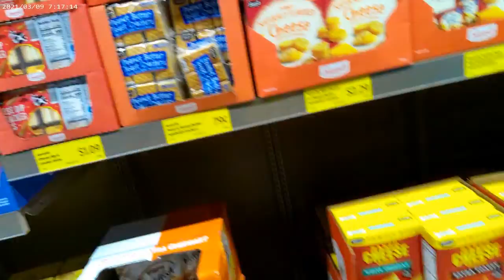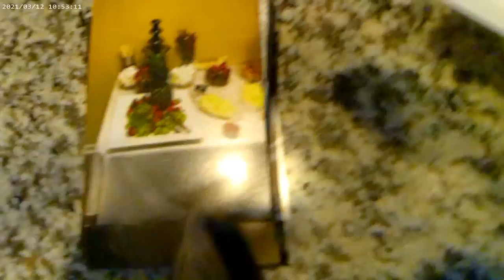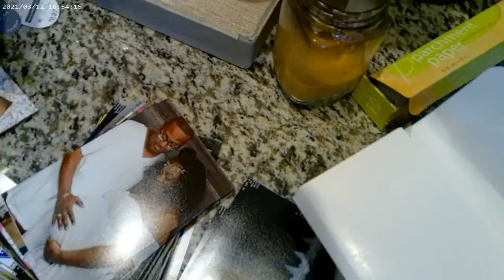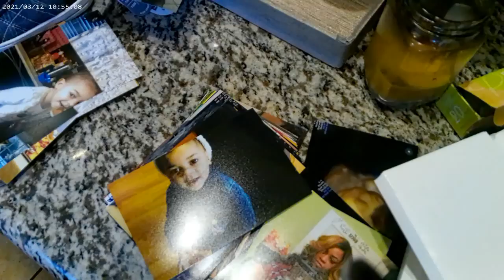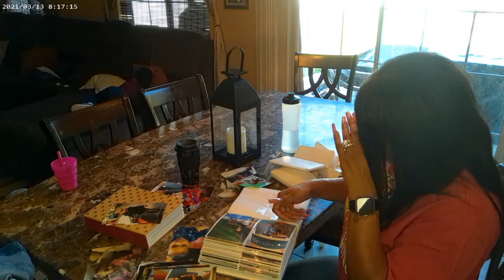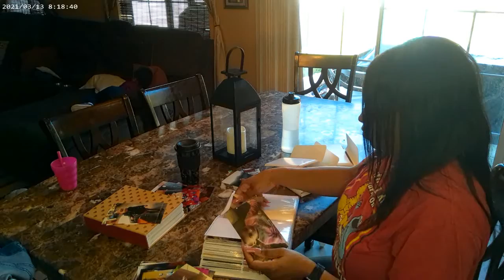DAY AT THE DENTIST AND SHOPPING WITH THE KIDS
WEEKLY VLOG
INTRO BY:MY HUSBAND (KEITH) AND DAUGHTER (AMAYA)